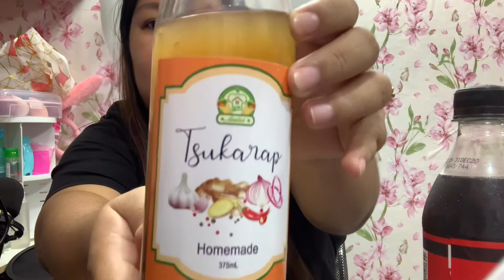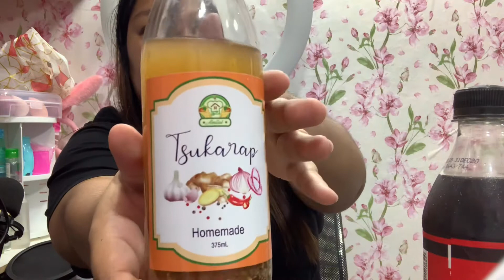MUKBANG + LOW CALORIES INTERMITTENT FASTING